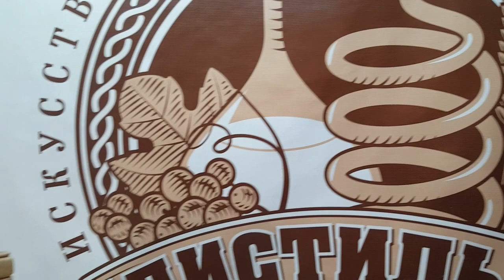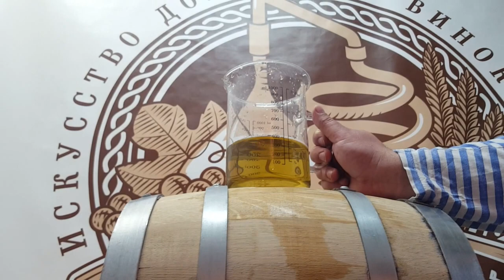Подготовка дубовой бочки для хранения крепких напитков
Начался новый сезон для винокуров. Но какой бренди или какой виски можно сделать без качественной дубовой бочки?
Я постарался найти качественные дубовые бочки по приемлемым ценам. И мне это удалось.
Предприятие⚡ "Бочка Дуб" ⚡Цены на бондарную продукцию компании Бочка Дуб вас приятно удивят!!!⚡
Сегодня вы увидите каким образом подготовить дубовую бочку для заливки дистиллята и получения благородных напитков, таких как виски или бренди.

Если Вас интересуют вопросы: как гнать самогон, что такое отборголов, хвосты, тело дистиллята, как сделать самогон в домашних условиях, чем дистиллят лучше ректификата, как сделать брагу из яблок, рецептысамогона, фруктовая брага? А так же, какие дрожжи выбрать для самогона и вина, очистка самогона, как сделать брагу, что такое сусло, домашнее винокурение, зерновой самогон, самогон из зерна, пшеничный самогон, солодовый самогон, брага из пшеницы, приготовление браги из крахмального сырья?